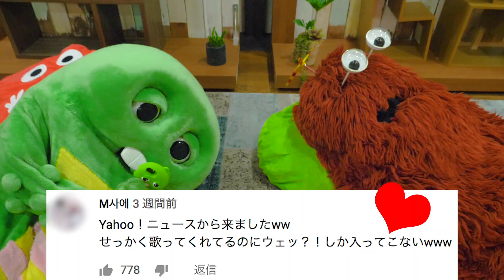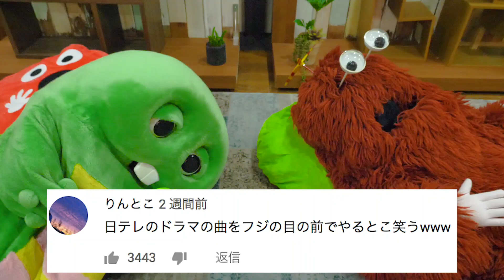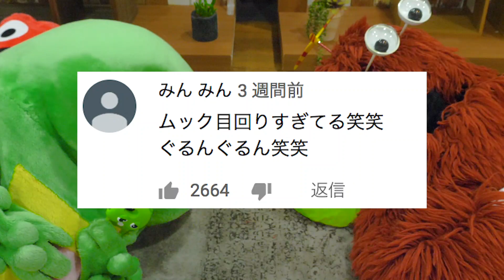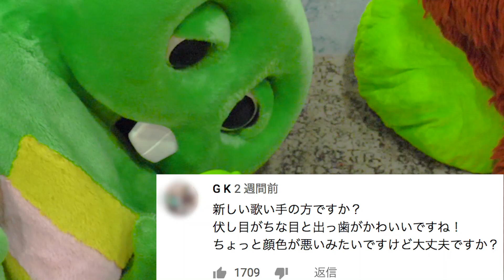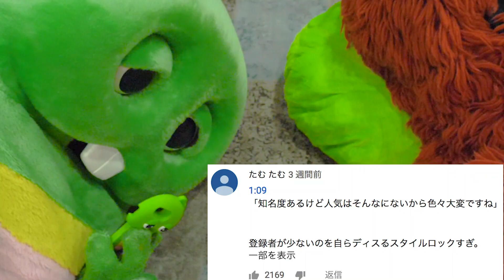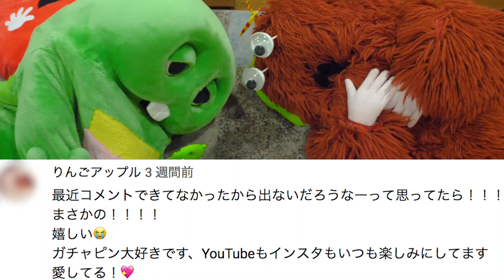【ムックのLemonピアノ演奏を絶賛!?】最近の動画にコメント返し！【ハートもつけるよ】